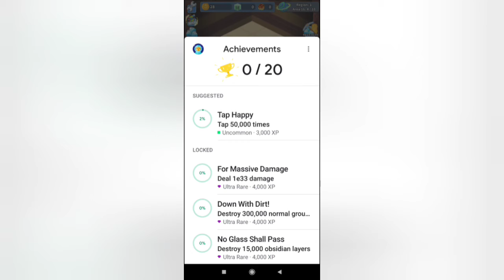Tap Tap Dig 2: Idle Mine Sim (Early Access) Gameplay Walkthrough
First 9 minutes in-game experience playing Tap Tap Dig 2: Idle Mine Sim (Early Access)

Have you ever wanted to dig to the core of a planet with crazy diggers including a T-Rex, a zombie, and a unicorn?

Tap Tap Dig 2: Idle Mine Sim is an idle game that lets you take control of Prospector Pete Jr. and mine the core of several planets. Collect money, diamonds, warp cubes, and craft items! Spend money to upgrade Pete Jr. and mine the planet cores.

Collect fossils and trigger a Big Bang to super-charge your dig! Spend fossils to hire idle benefactors for big money. Craft items to give yourself a real edge.